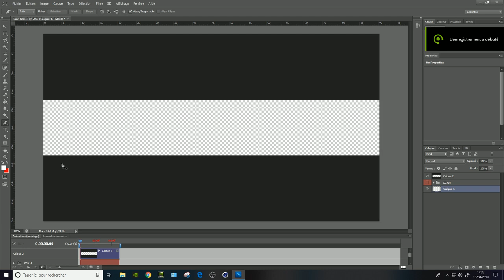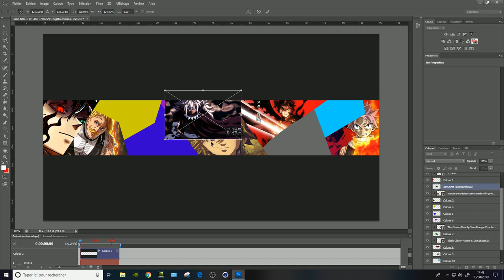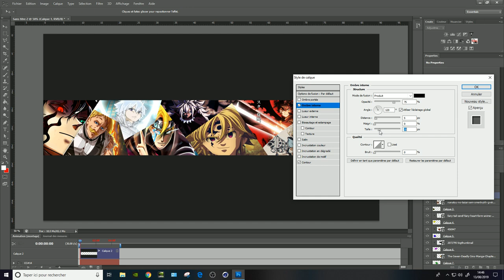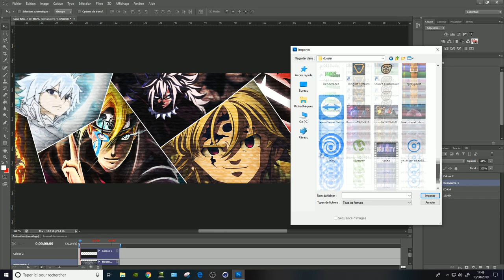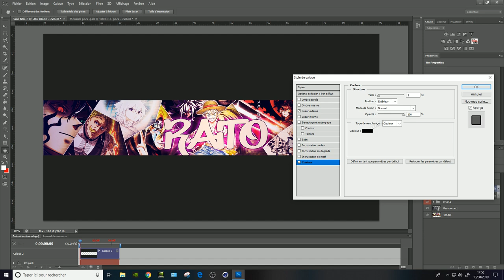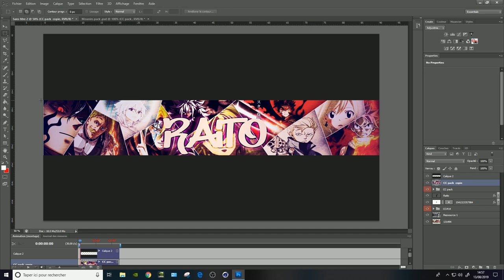Speed Art : Banniere pour RAITO#5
bonjour a vous voila un speed art réaliser pour RAITO